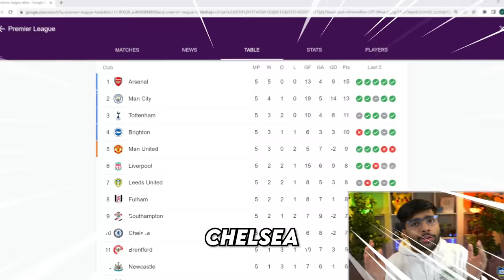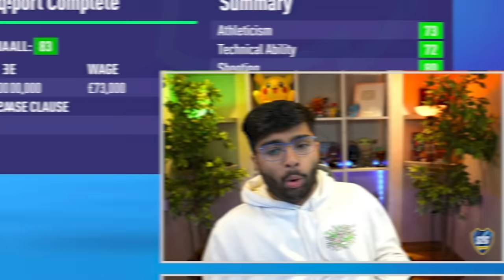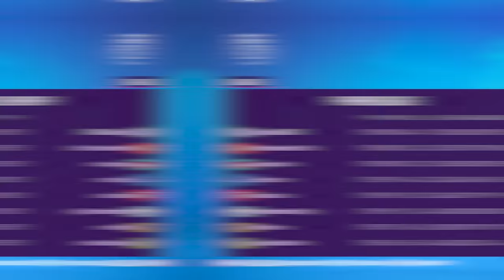I Replaced Tuchel at Chelsea...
Thomas Tuchel out, S2G in! Time to make Chelsea the best club in FIFA 22 Career Mode!